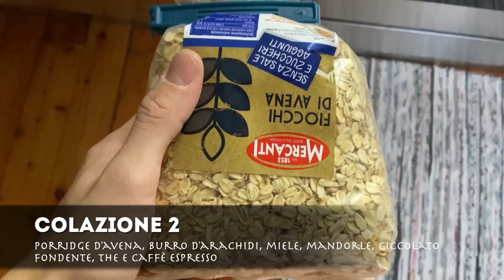LE MIE 3 COLAZIONI PRE-WORKOUT 🥞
Ciao raga, in questo nuovo video vi mostro nel dettaglio le mie 3 colazioni preferite che alterno nei miei giorni di allenamento…
Buona visione ;)

LINK PER le LUCI da BICI OLIGHT:
RN180 TL

LINK PER ACQUISTARE LA INSTA CON un REGALINO da questo

Mi vuoi spedire qualcosa? Mandala qui:
Jacopo Billi
B.ta Verna 12
Rocca Canavese 10070 (TO)

La mia ATTREZZATURA per i VIDEO e per la BICI:
Iphone 11
GoPro Hero 8 Black
GoPro Hero 7 White
Kit accessori GoPro
Microfono Neewer NW-800 Studio
Hard Disk Toshiba
CREMA ASSOS
Cassa UE BOOM 2
Bilancia VIGORUN
Apple Watch
Kit Riparazione
Telesin case batterie GoPro